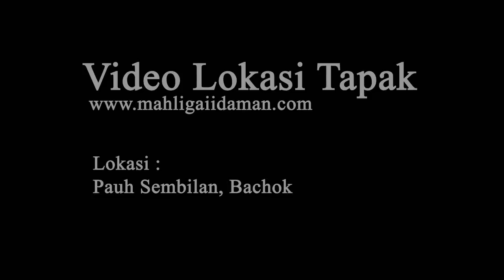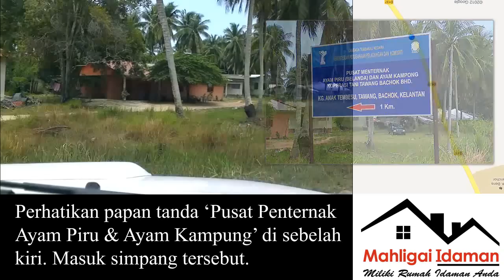Video Lokasi - Tapak di Pauh Sembilan, Bachok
Video lokasi tapak lot banglo untuk dibangunkan rumah banglo di Mukim Pauh Sembilan, Bachok. Berminat sila hubungi syarikat pemaju perumahan, Mahligai Idaman : 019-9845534 (Wan Syahir) atau 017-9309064 (Wan Syamim) atau layari laman web kami untuk keterangan lanjut.